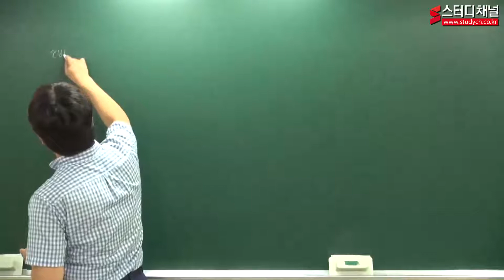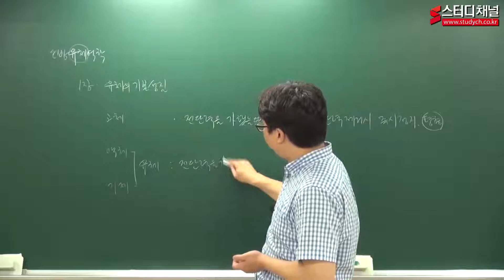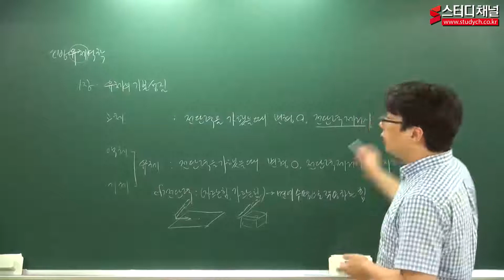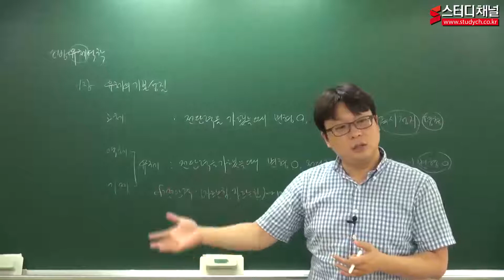[소방설비(산업)기사기계] 2강 유체역학 이론 "유체의 기본성질"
소방설비(산업)기사 기계 강의 입니다.

▶ 소방설비(산업)기사가 주목받는 이유!

산업구조의 대형화로 소방대상물이 고층화되고,
고압가스나 위험물을 이용한
에너지 소비량의 증가로 재해발생 위험요소가 많아지면서
소방과 관련한 인력수요가 늘고 있습니다.
소방설비(산업)기사 합격 스터디채널과 함께하세요.